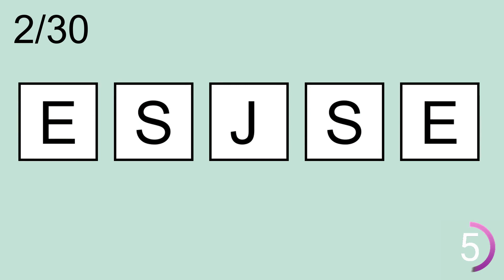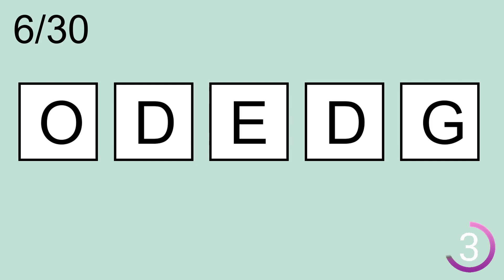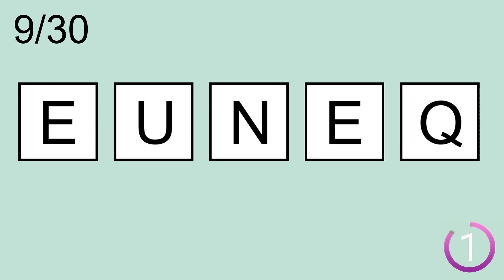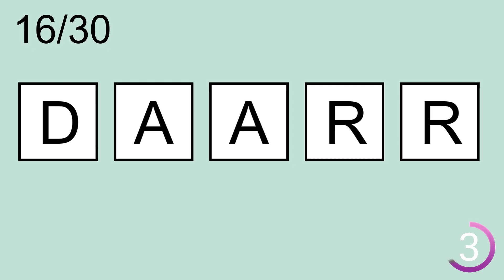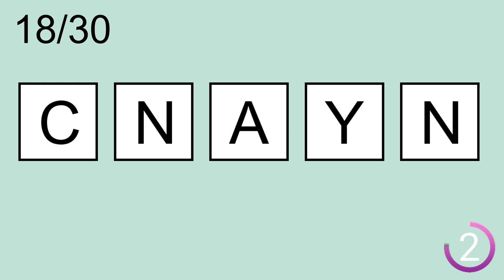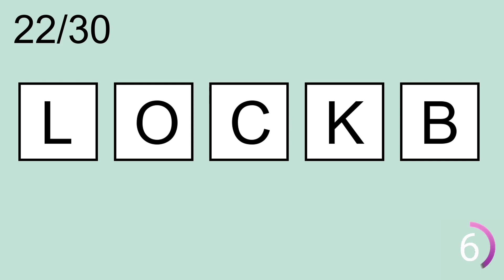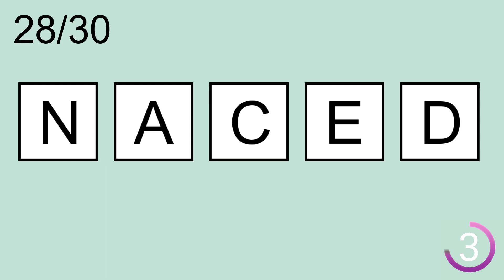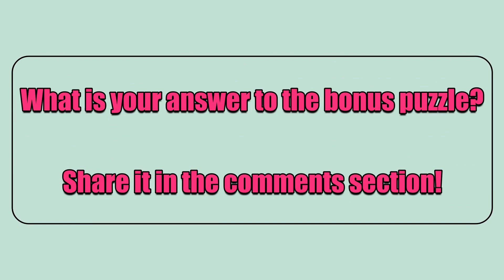Scrambled Word Games - 61 |Guess the Word Games |Can you guess all scrambled words? | (5 Letters)